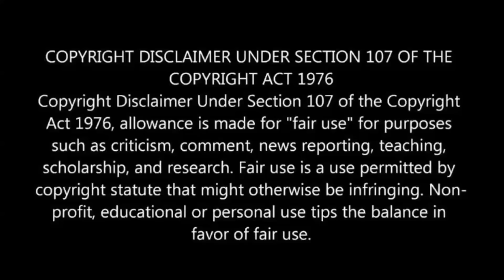Moon Knight (Ep6) தொடரின் விளக்கம் by Movie Multiverse M.2